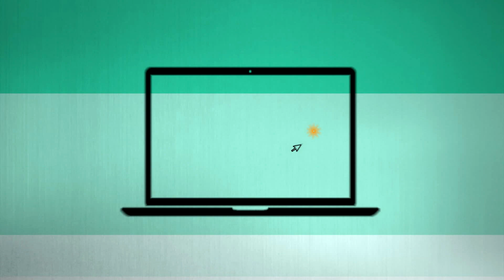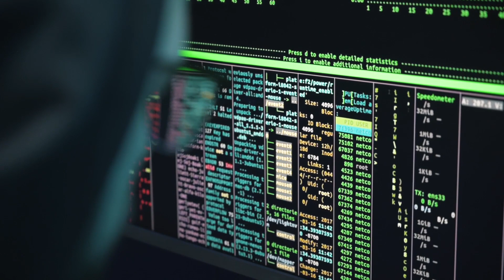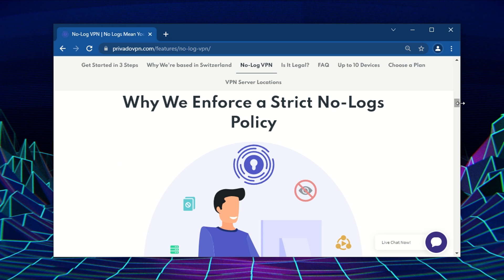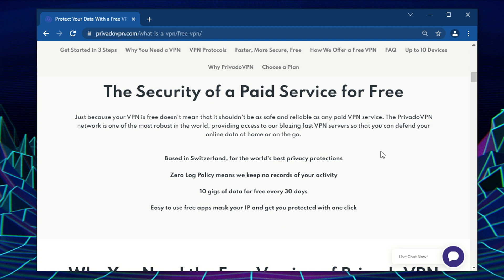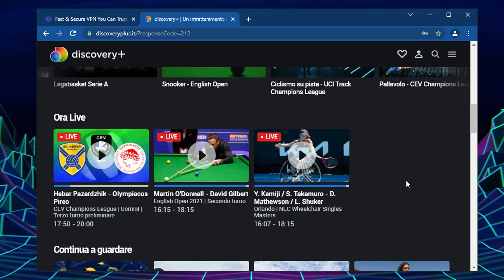5 motivi per cui ho scelto QUESTA VPN! 🤯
Nel 2021 come non mai il tema della privacy e dell'utilizzo dei dati si fa sempre più caldo e avere una VPN può essere una soluzione molto utile per avere una connessione anonima e sicura. Tuttavia ormai ci sono moltissimi servizi con prezzi variabili che offrono più o meno funzionalità e che sono più o meno efficaci.

Un'offerta così ampia spesso può disorientare gli utenti alle prime armi e può portarli ad effettuare una scelta sbagliata optando per servizi poco affidabili. Per questo motivo voglio parlarvi della mia esperienza con PrivadoVPN e vi racconterò quali sono i 5 motivi che me l'hanno fatta preferire alle altre.

00:00 - Intro
01:15 - Perché avere una VPN nel 2021
02:48 - 1. Server fisici e NON virtuali
03:36 - 2. No-Log policy: reale anonimità
04:13 - 3. Funzionalità Kill Switch
04:53 - 4. Piano FREE con tante funzionalità
06:01 - 5. Ottima per lo streaming